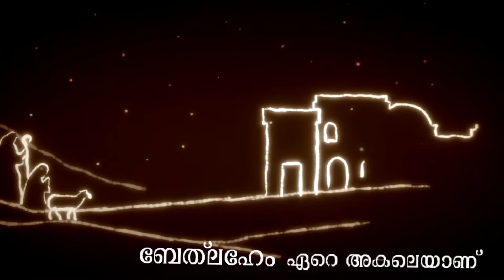നക്ഷത്രപ്പൊട്ടുകൾ ( രക്ഷകൻ്റെ വളർത്തുപിതാവ് ) Fr. Starzon Kallikadan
Christmas reflection